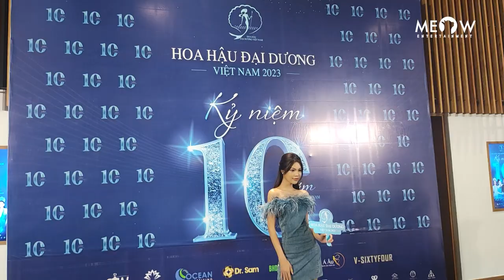Vợ chồng Lê Âu Ngân Anh rạng rỡ xuất hiện tại Kỷ niệm 10 năm Hoa hậu Hải Dương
Vợ chồng Lê Âu Ngân Anh rạng rỡ xuất hiện tại Kỷ niệm 10 năm Miss Ocean Vietnam, doanh nhân Thu Hương bất ngờ được nhận vương miệng 3 tỷ đồng, sắp có thêm 3 cuộc thi nhan sắc mới
© Bản quyền thuộc về MEOW ENTERTAINMENT
© Copyright by MEOW ENTERTAINMENT ☞ Do not Reup